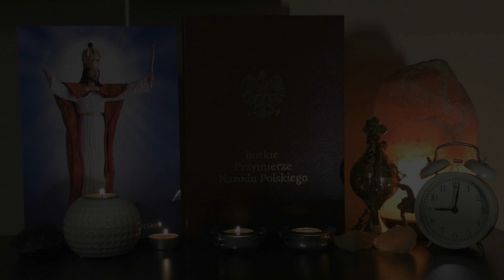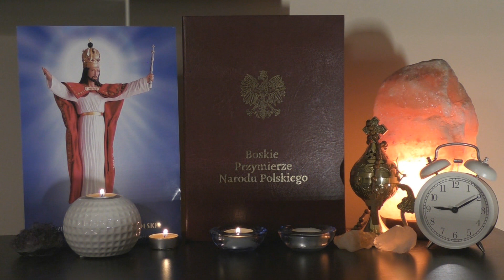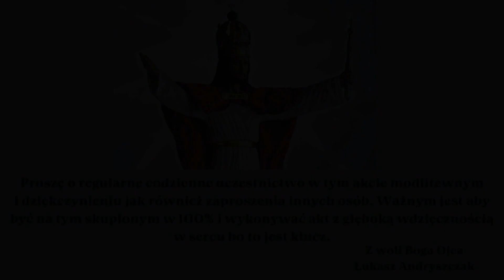17 stycznia 2024 | Jezus Chrystus Królem Polski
Wsparcie zbiórki:
Łukasz Andryszczak
W tytule: Pomoc dla Afryki